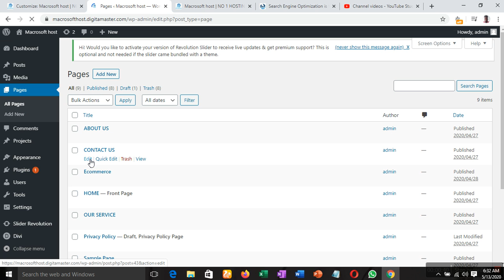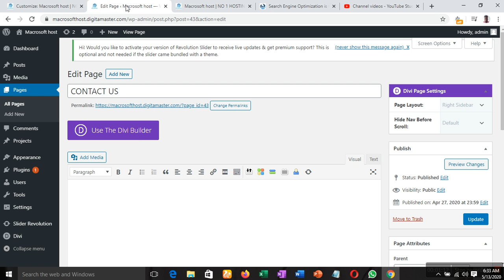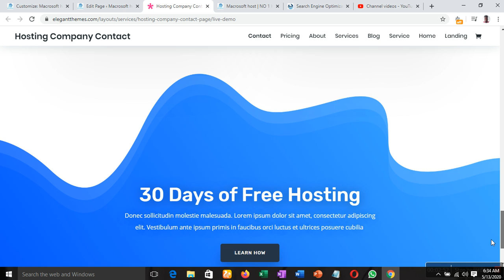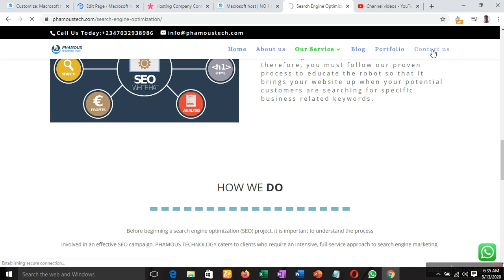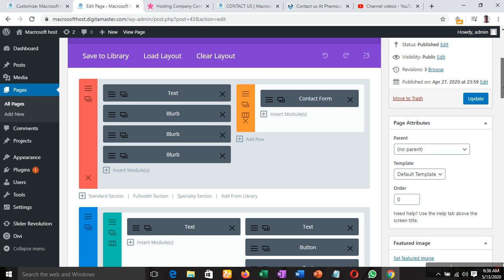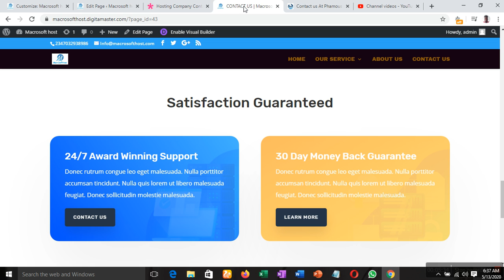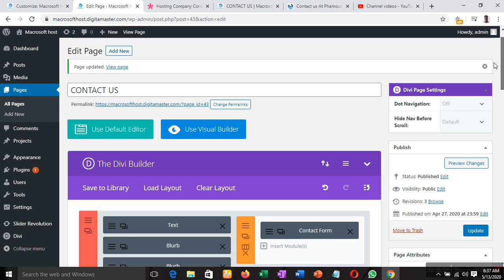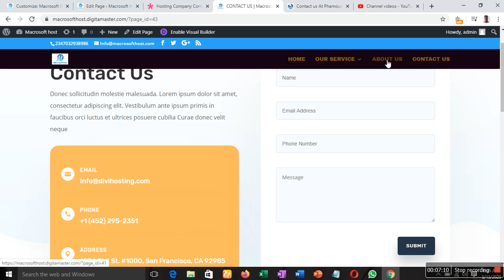CONTACT US PAGE